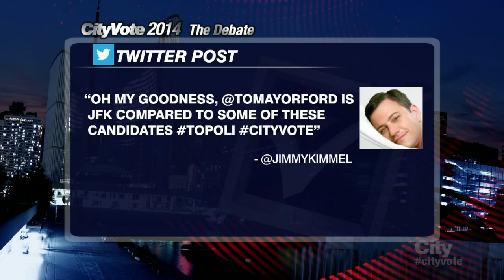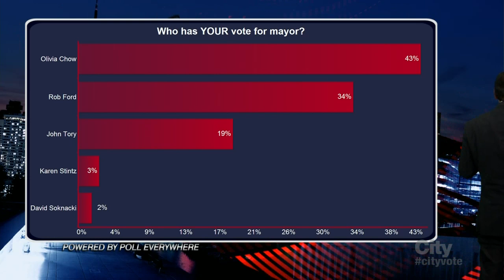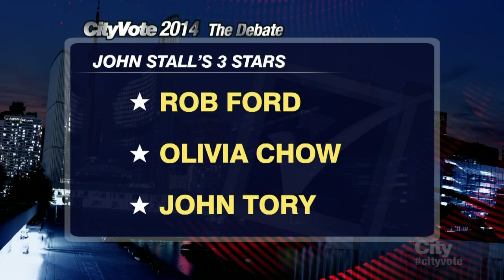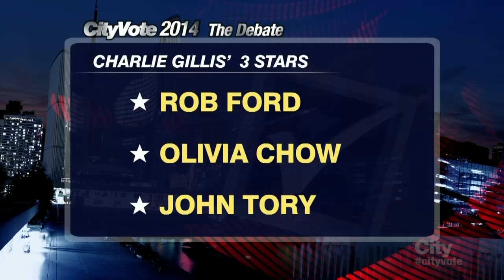CityVote Debate Part 8: Analysis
Karen Stintz and David Soknacki speak to the media following Wednesday’s debate. Charlie Gillis of Maclean's and John Stall of 680News reveal their three-star selections.